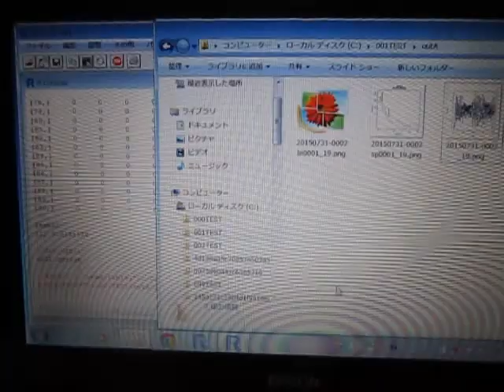超音波解析システム Ultrasonic analysis system